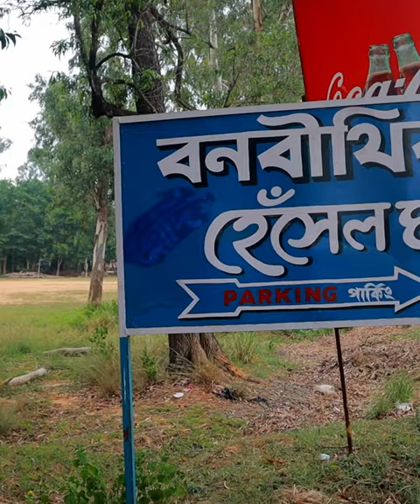Tagore India Digital || Ads Film for Our Client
"Welcome to Tagore Digital India's YouTube channel – your destination for captivating visual experiences! 🌟 Explore the artistry behind our logo designs, social media posters, product photo shoots, and more. Elevate your brand with us!

📸 Dive into the behind-the-scenes magic of our photo and video shoots, witness the creation of stunning visuals, and gain insights into the world of creativity.

Join us on this visual adventure, where every frame tells a story and every design speaks volumes. 🎥✨ TagoreDigitalIndia DesignInspiration SubscribeNow"